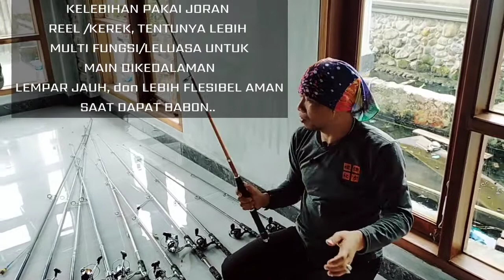JANGAN SALAH BELI...! joran telescopic antena buat mancing ikan nila..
Tentunya dalam memipih, ingin yang terbaik,badan membeli ingin yang murah..

Untuk melengkapi koleksi alat pancing mu, kenali dulu karateristik yang cocok untuk ikan target yang akan di pancing..